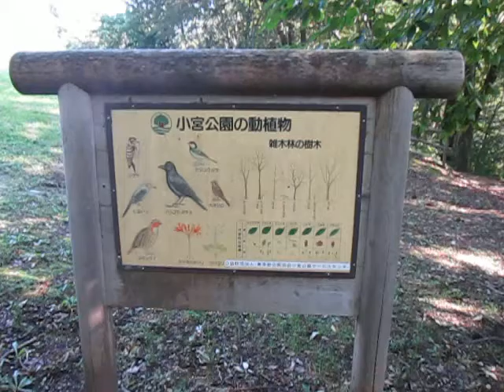散歩（創造）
散歩しながら考える「創造」

野山を散歩するタイプを「山型の散歩」
水辺を散歩するタイプを「川型の散歩」

「山型の散歩」の特徴
　静かで小さな（一時的：鳥の鳴き声・・）動きの環境

　流れる大きな変化の環境
　（海については経験不足のため対象外です）

創造的な散歩のイメージ
アイデアを出す段階は、「川型の散歩」
アイデアを深く掘り下げる段階は、「山型の散歩」

コメント
　散歩とは、変化を認識して楽しむこと
注：変化には、自然や人工の環境以外に、
　人・人間の心や意識・・を含めた変化があります